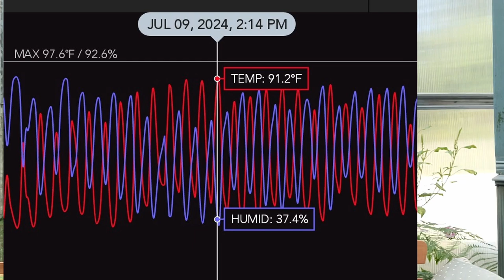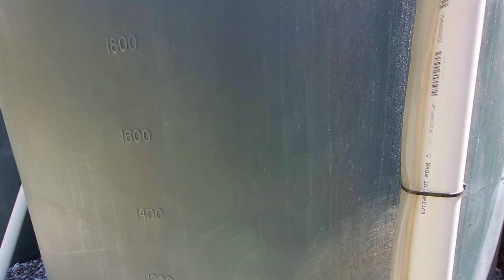E91 Tiny Home in a Greenhouse | Ran out of water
The rainwater tanks ran dry a couple weeks ago and the pool may be drained before it rains again. Who’d have thought this would happen in the rainy Pacific Northwest.

Live In A Greenhouse, the blog, goes into more detail of aspects of the project that are unique to a house inside a greenhouse Or, Facebook and Instagram for shorter updates.

Credits
Owner: Shawn Waliser
Builder: Matt Simons, Apex Construction Management, Inc.
Greenhouse: Conley’s Manufacturing, Model: Gable 7500